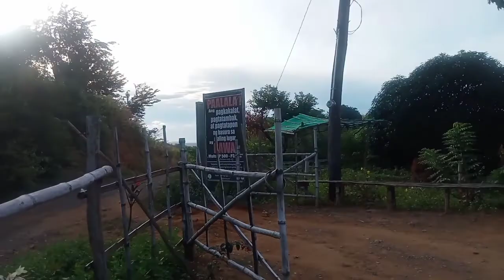Mahirap bang Ahunin ang Villa Floresta, San Jose City, N.E.?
Mountainbiking at Villa Floresta